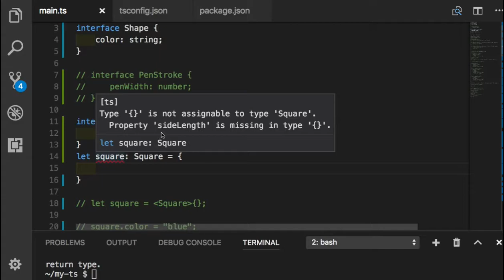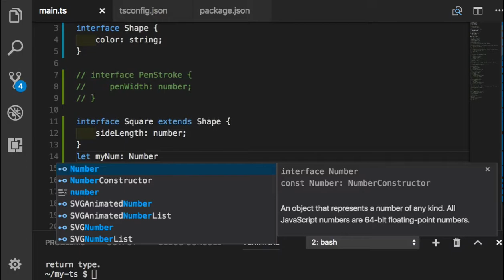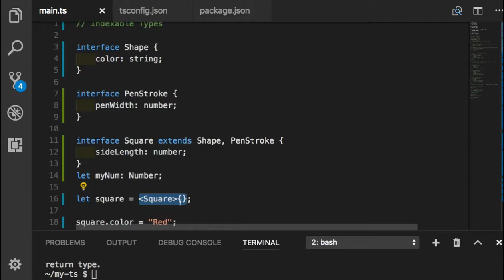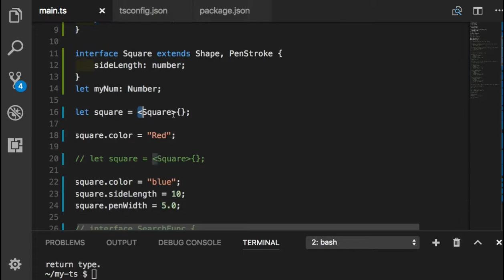TypeScript 037 - Interface의 Inheritance